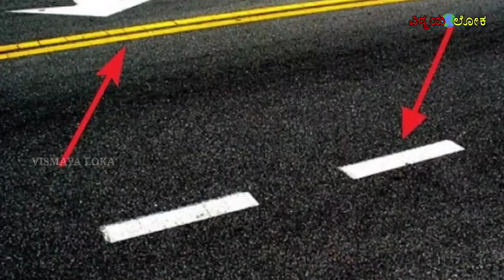Top 15#interestingfacts in kannada unknown facts in kannada